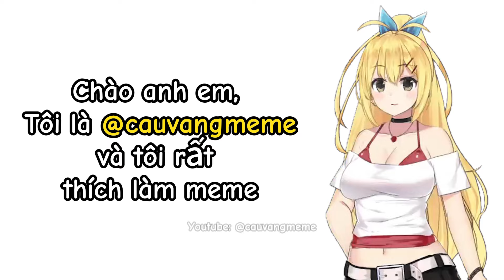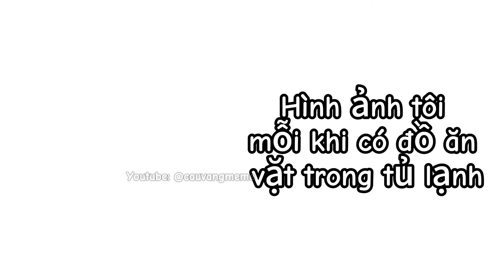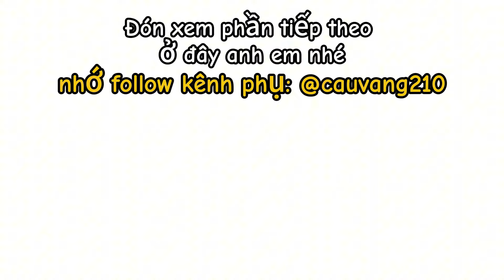Meme không đỡ nổi P07 | Cậu Vàng Làm Meme | Ảnh chế | cauvangmeme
Xem thêm tại @cauvangvotri  và  @cauvangdentoi